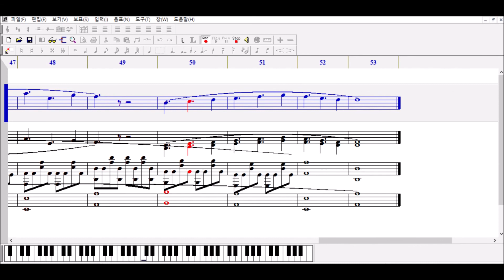[NC다이노스 팀 응원가] 다이노스 승리를 위하여 piano cover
원곡 : 구단 자작곡

다이노스 승리를 위하여 피아노 편곡 버전입니다. 작업 목록은 제 채널에 올려놓았으니 신청하실 때 참고해주세요. 사용한 프로그램은 nwc 2.75버전 입니다.

제가 제작한 악보를 참고하여 연주하셔도 괜찮습니다. 다만 연주 영상을 다른 곳에 게시할 예정이라면 출처를 밝혀주세요.

편곡에 대한 피드백 혹은 피아노 버전으로 듣고싶은 다른 응원가가 있다면 댓글로 남겨주세요. 들어주셔서 감사합니다.

*당분간 댓글로 신청받지 않습니다.